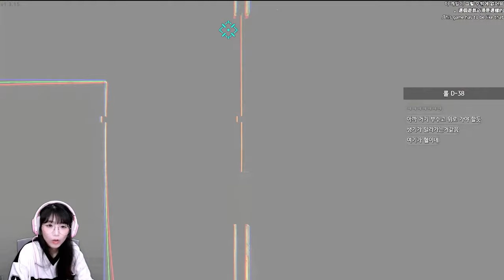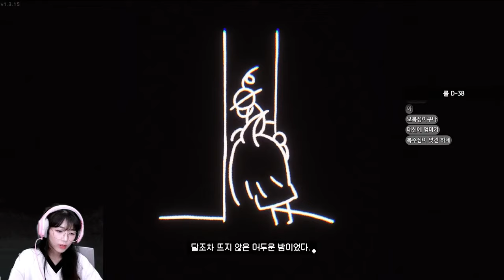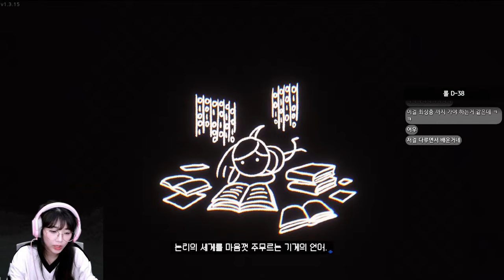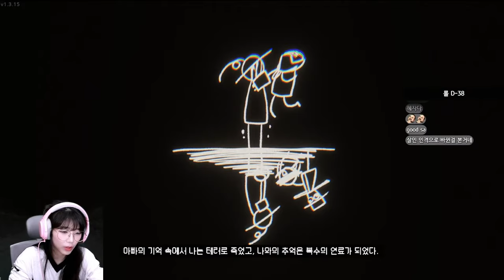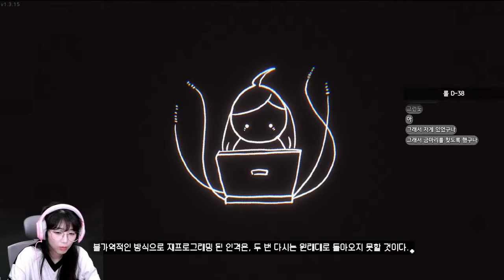눈물 없이 볼 수 없는 아버지의 감동 이야기 (산나비 / sannabi) 2화